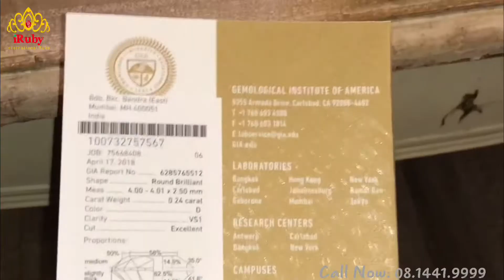Nhẫn Kim cương 4ly - Kiểm Định GIA - 3EX - IRUBY